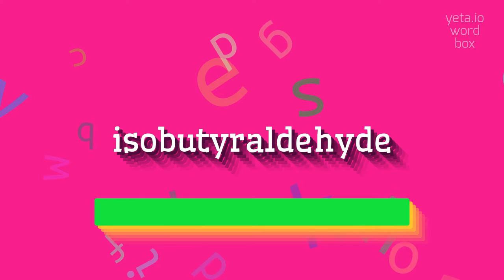ISOBUTYRALDEHYDE - HOW TO PRONOUNCE IT?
ISOBUTYRALDEHYDE - A guide to pronouncing Isobutyraldehyde with ease in 2023

How do you pronounce isobutyraldehyde?
What is the correct pronunciation of isobutyraldehyde?
Can you provide a pronunciation guide for isobutyraldehyde?
How would you say isobutyraldehyde correctly?
What is the proper way to say isobutyraldehyde?
ISOBUTYRALDEHYDE Meaning And Definition:
Isobutyraldehyde, also known as isobutanal, is an organic compound with the chemical formula (CH3)2CHCHO.
It is a colorless liquid with a fruity, pungent odor.
Isobutyraldehyde is used as a solvent, in the production of various chemicals, and as a starting material for the synthesis of pharmaceuticals.
ISOBUTYRALDEHYDE Pronunciation:
To pronounce isobutyraldehyde, break it down into syllables as i-so-bu-ty-ral-de-hyde.
The stress is on the third syllable, 'ty'.
Each syllable should be pronounced clearly and with equal emphasis.
Use ISOBUTYRALDEHYDE In Your Speech:
1. Isobutyraldehyde is commonly used in the production of flavors and fragrances.
2. The reaction of isobutyraldehyde with ammonia can yield isobutylamine.
3. Isobutyraldehyde can be created by the oxidation of isobutanol with a strong oxidizing agent
Please answer in comments for the most popular ISOBUTYRALDEHYDE questions:
1. What are some common uses of isobutyraldehyde?
2. How is isobutyraldehyde produced?
3. What are the chemical properties of isobutyraldehyde?
4. What are some reactions that isobutyraldehyde can undergo?
5. How is isobutyraldehyde used in the chemical industry?